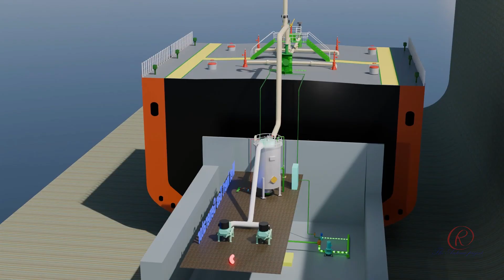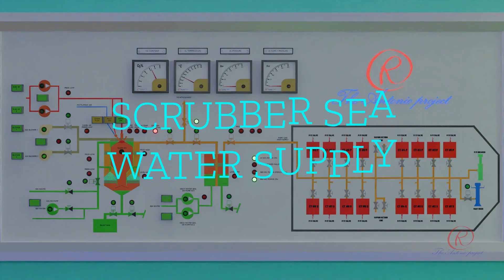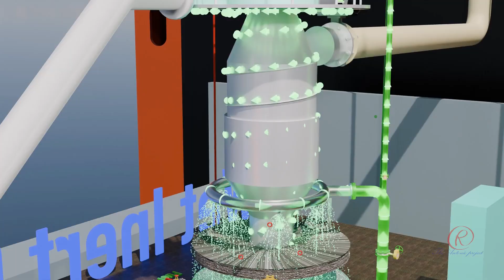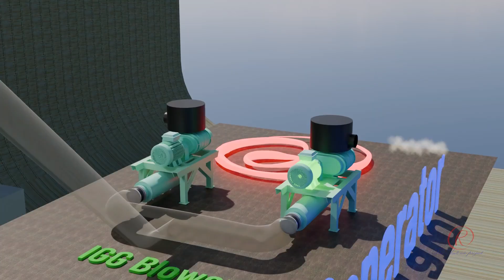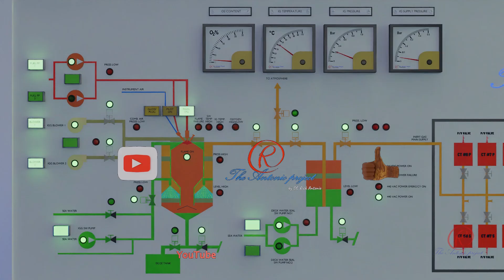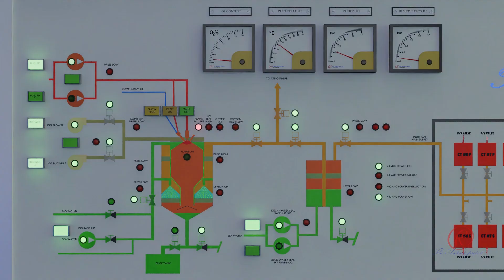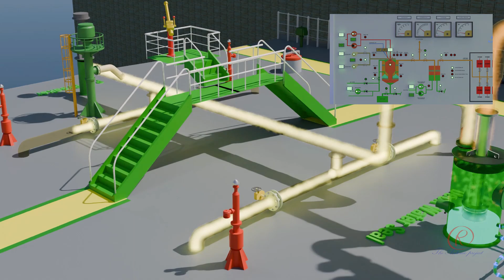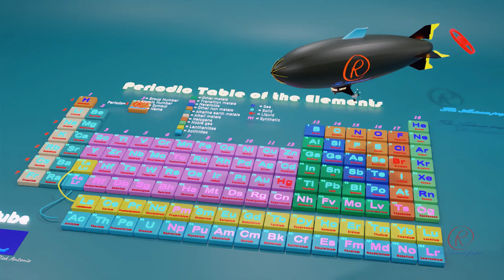Inert Gas Generator - Wet Type - Part 2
A Wet Inert Gas Generator is a shipboard system that produces inert gas mainly CO₂ and N₂ with oxygen contents below 5%, by burning fuel oil in a controlled manner and cooling and cleaning the resulting flue gas with water or wet scrubbing before sending it to cargo tanks.
It is called “wet type” because the hot combustion gas is cooled, washed, and saturated with water vapor inside a scrubber tower, without any further drying treatment.